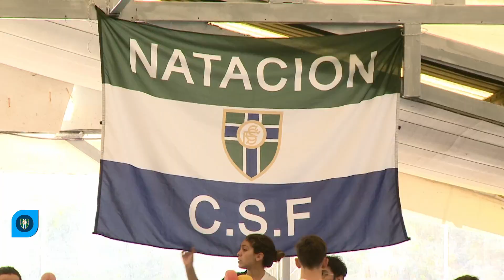🏊 Natación CSF: Fecha Fannba y Juegos Odedsur 👇